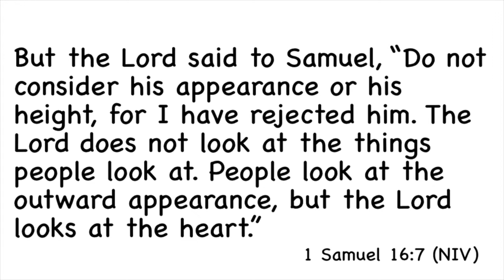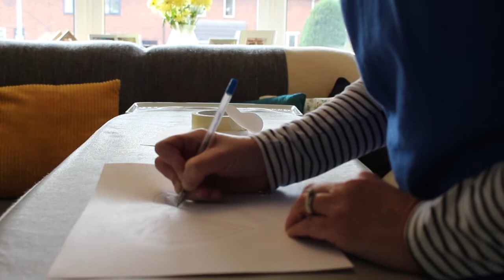1 Samuel, through God's eyes (Natalie Purohit)